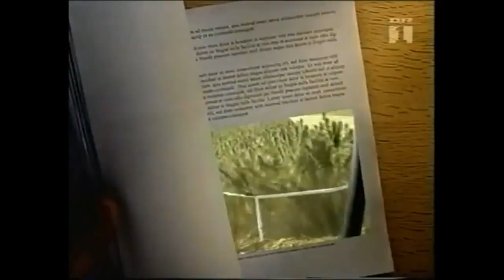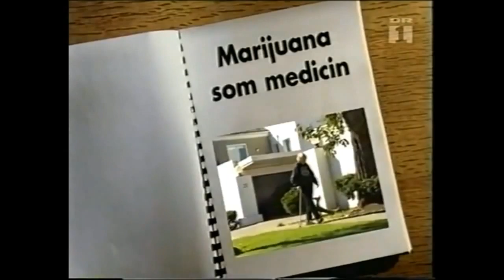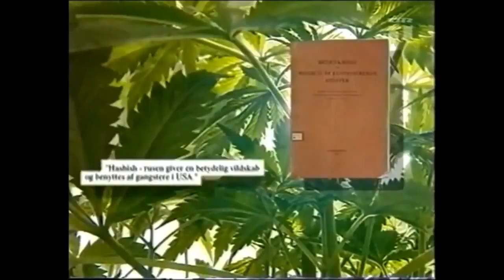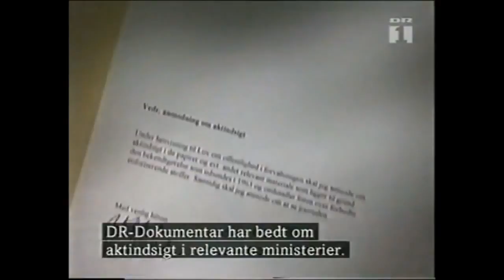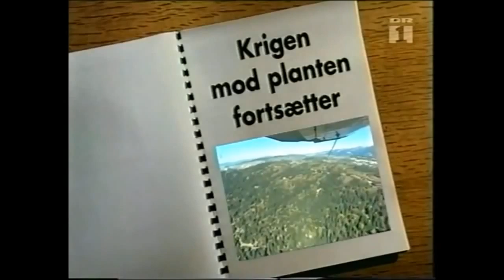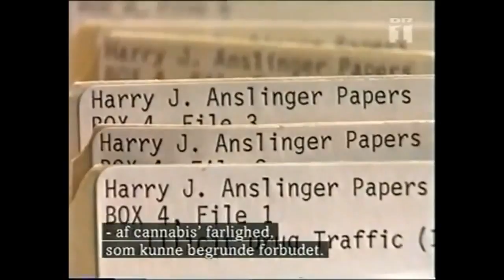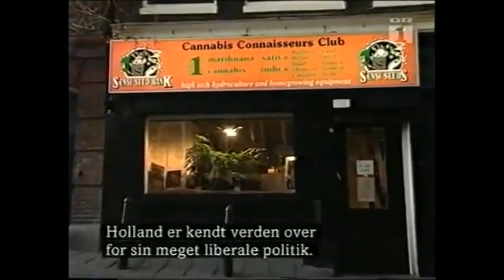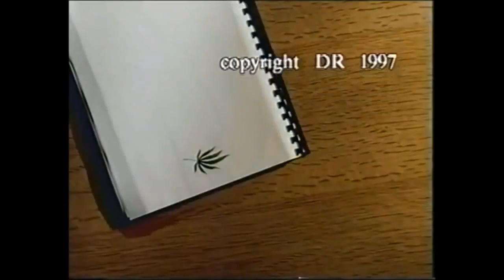Kampen om hampen - dansk dokumentar